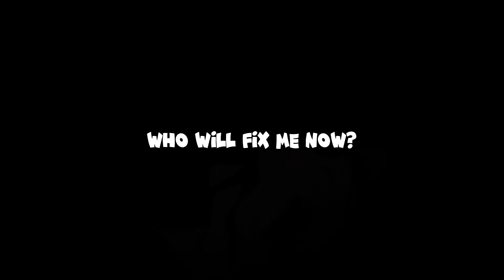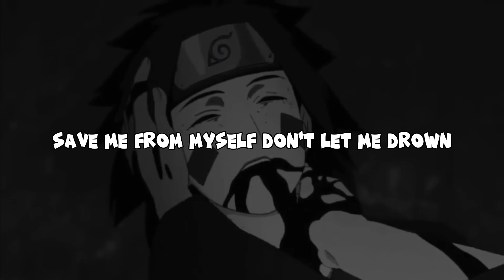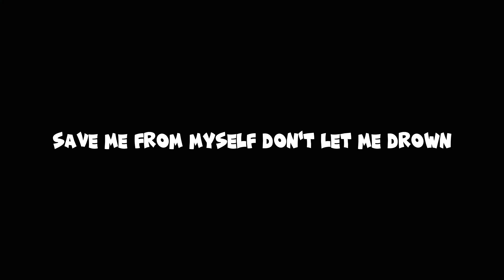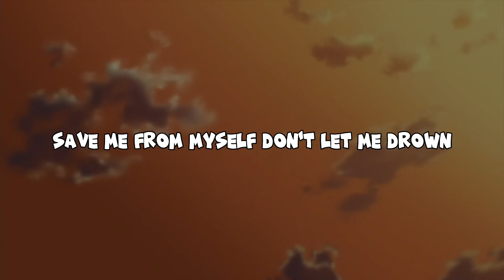Bring Me The Horizon – Drown Lyrics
Drown song is about the expectations in life that can grow too much to bear, and about someone that could take that weight off your shoulders and help you back up.

Leading up the release of “Drown,” vocalist Oli Sykes uploaded parts of the lyrics to his Instagram, giving fans a sneak peak of the lyrical content.

The cover art and music video of this song feature the band dressed up in the style of The Beatles, and the music video features them playing in a space similar to that of The Beatles' performance on The Ed Sullivan Show.